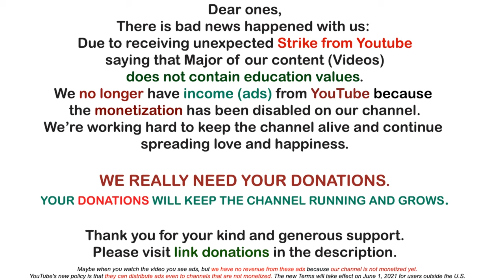FATHER ZORRA – EXODUS FROM INNER EARTH TO THE SURFACE BEGINS